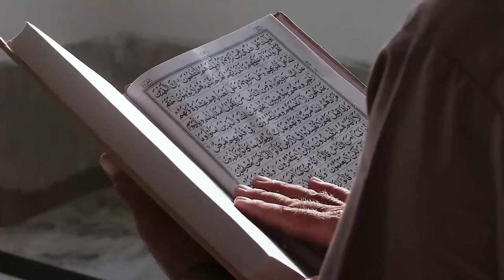Kisah Mualaf Koh Hanny Kristianto, Dapat Hidayah Gara-Gara Sangat Benci Islam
Pada video ini menceritakan Kisah Mualaf Koh Hanny Kristianto, Dapat Hidayah Gara-Gara Sangat Benci Islam. Inilah kisahnya!